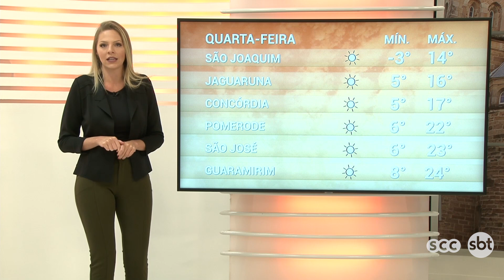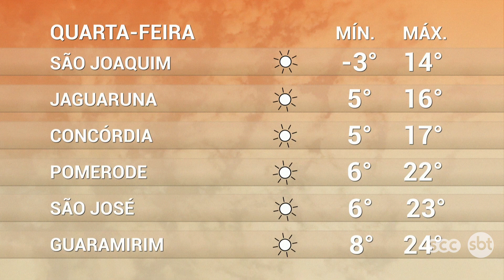Terça-feira ensolarada | SBT Meio-dia (26/05/20)